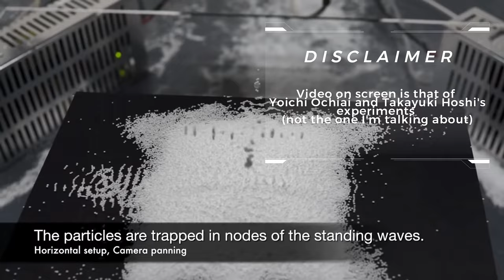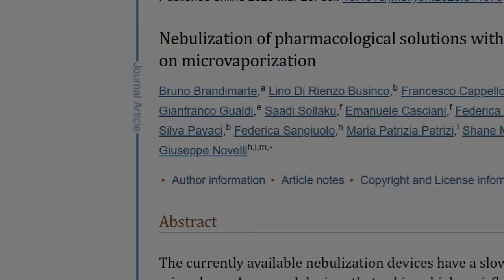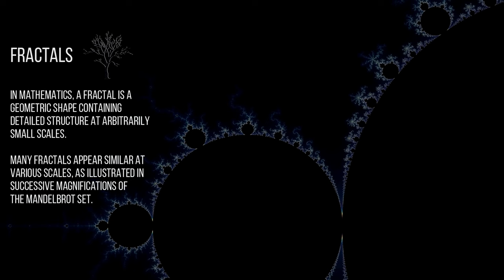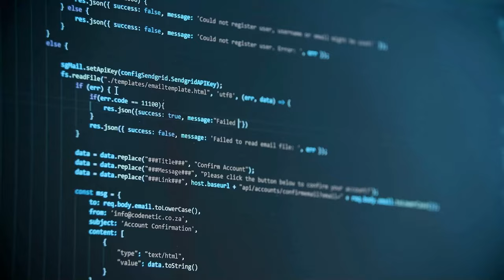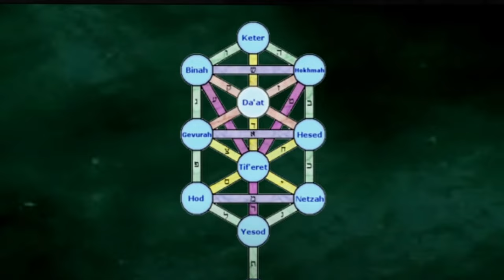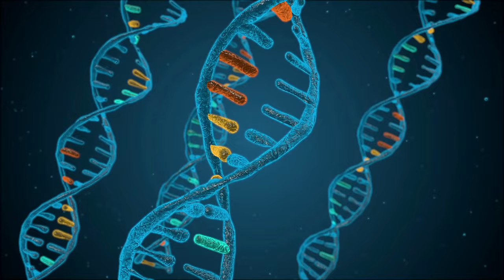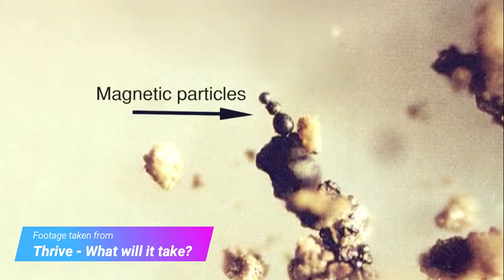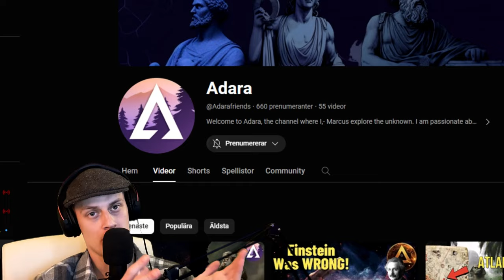Sacred Geometry & HAARP's Ancient Tech: Our Vibrating Universe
This is part two of Quantum Frequencies: How Everything is Sound!

This video explores the profound impact of sound and vibration, from the sacred symbols of ancient civilizations to the groundbreaking potential of quantum computing. Discover how the ancient practice of using sound for healing and construction may hold the key to future technologies capable of defying gravity and transcending barriers.

Something I didnt get to fit in this video was to talk alot about Nikola Tesla. Maybe to go into if HAARP's technology could be heavily influenced or "borrowed" from this great scientist. Is this something that would be interesting to hear?

Doesn't matter if it is negative, I want to hear it :D
If you want me to make a video on a subject, please let me know!